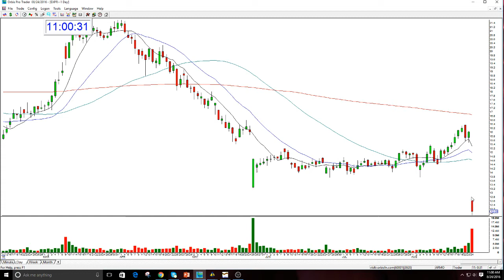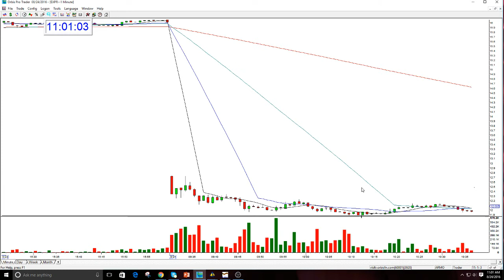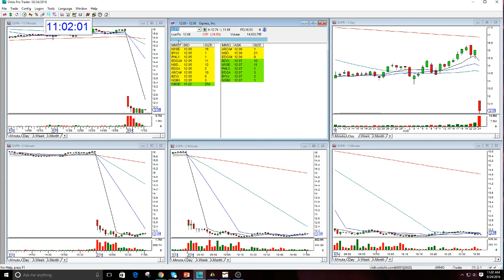EXPR - Play Of The Day: Aug 24, 2016 - The Stock Swoosh with Melissa Armo